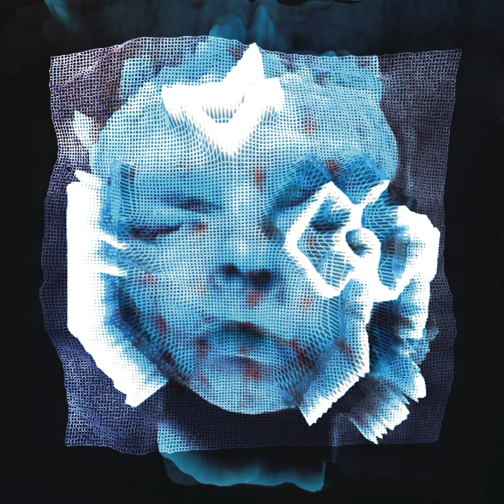Et Barn Af Min Tid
Et Barn Af Min Tid · The Minds Of 99

Composer: Niels Brandt
Composer: Jacob Bech
Composer: Mikkel Bech-Hansen
Composer: Louis Barnholdt Clausen
Composer: Anders Folke Larsen
Composer: Asger Moller Wissing